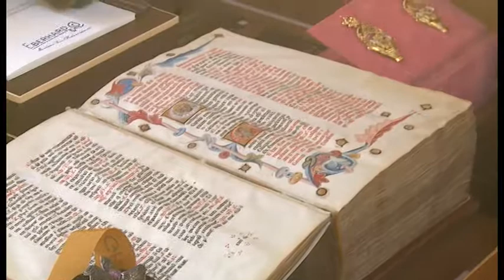Arezzo, torna "Gioiello in vetrina". In mostra oro e libri antichi